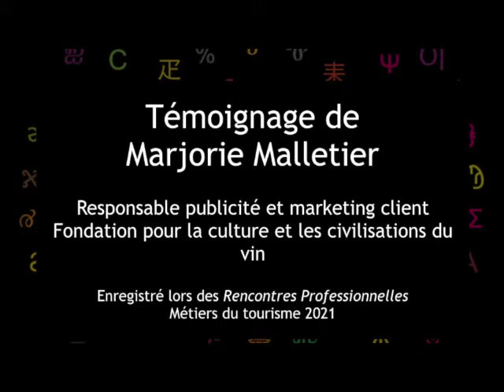Responsable publicité & marketing client en musée vinicole